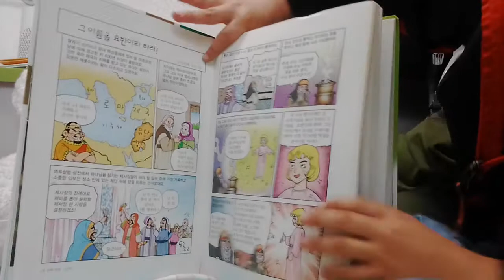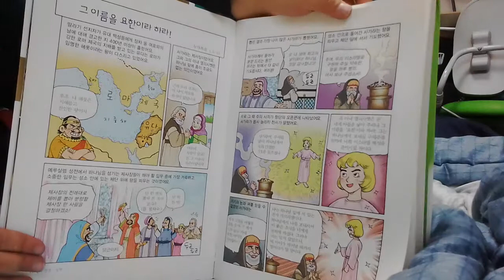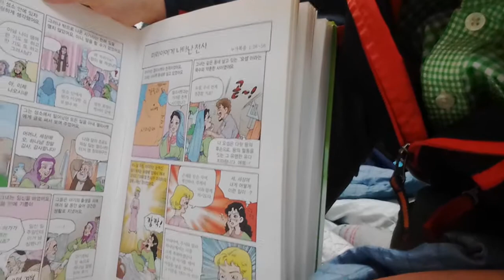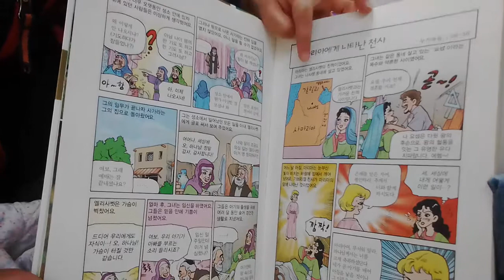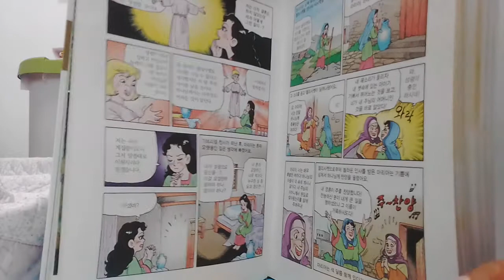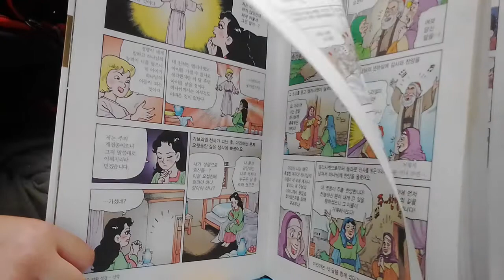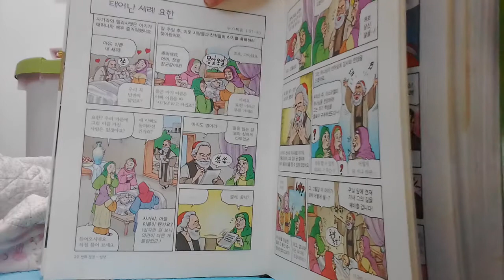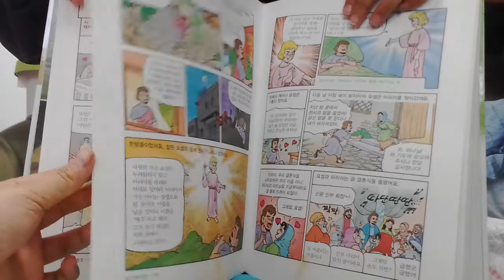‹Kids›Soo：어린이신약만화성경 읽어주기 – 20170418 164641